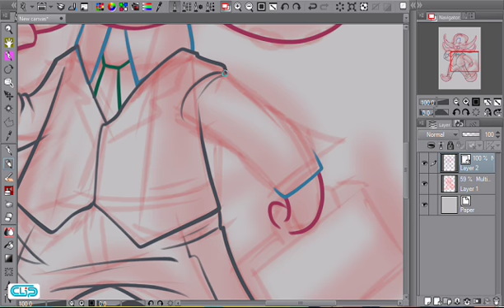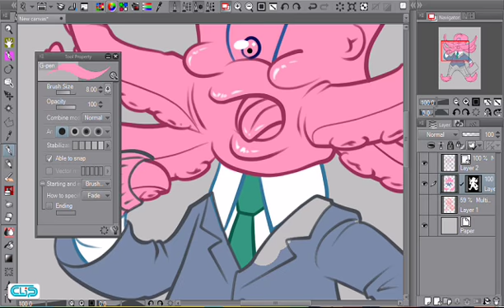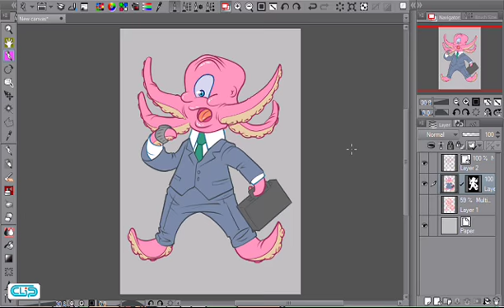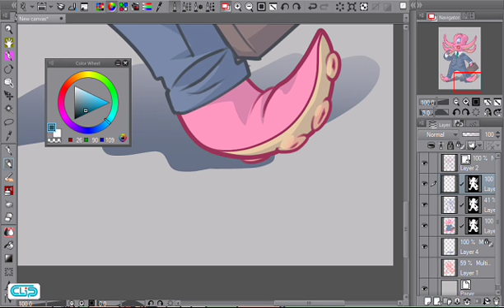señor pulpo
quick sketch for "Miercoles de Sketchiza" 11/12/2014
yiynova dp10 and Manga Studio 5 (Clip Studio Pro)

El Pepinillo Marino - Fobia